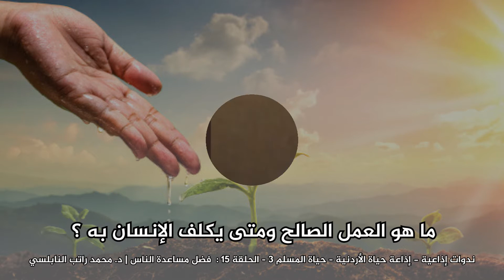مقتطفات إسلامية – 017 : ما هو العمل الصالح ومتى يكلف الإنسان به ؟ I : محمد راتب النابلسي